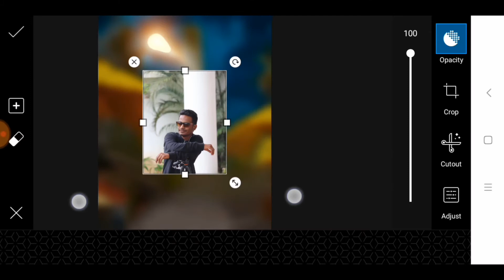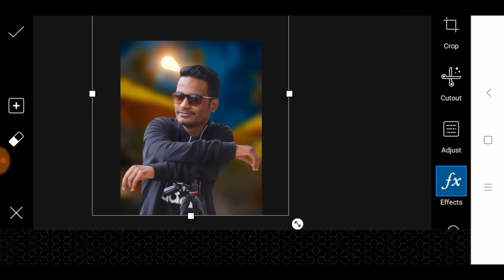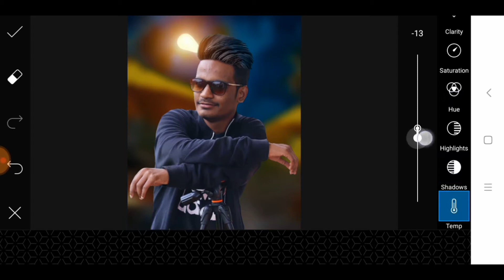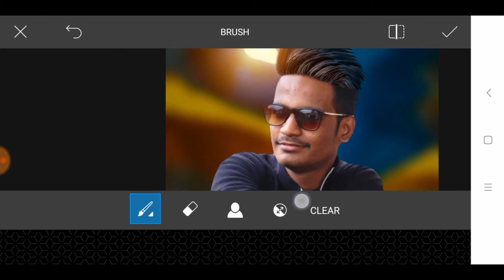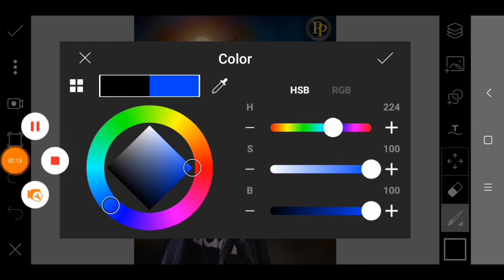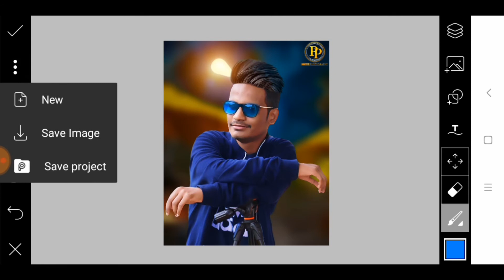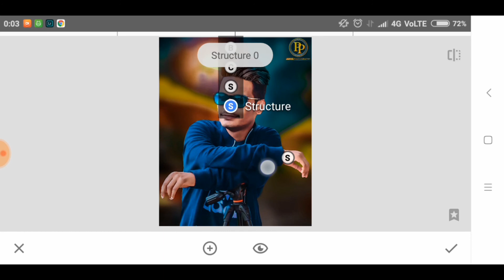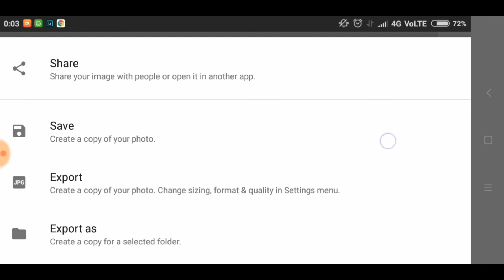Picsart New CB Editing || CB Editing in Picsart || CB editing tutorial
Hi Guys😍
I am Piyush. Today I am Back With a new Video